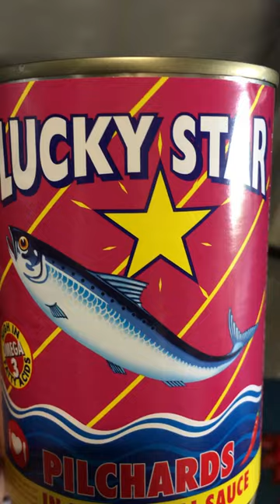Easy Pilchard Recipe|| Tinned Fish